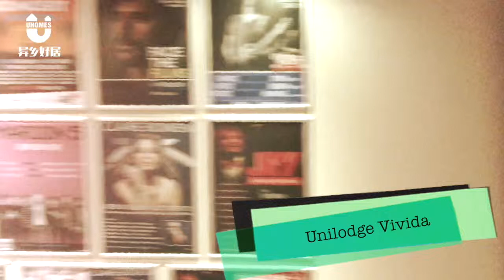[Uhomes - Apartment rentals in Melbourne] Unilodge Vivida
UniLodge Vivida is a “state of the art” and “purpose built” student apartment complex which opened in February 2011. UniLodge Vivida is a ‘Preferred Housing Provider’ (provisional) for Swinburne University of Technology.
The property is conveniently located next to Swinburne University of Technology (Hawthorn Campus) and is only a 2 minute walk to the Premium Glenferrie Train Station. Trams are on the doorstep heading North and South. Comprising of 194 tastefully appointed studio apartments, UniLodge Vivida sets a superb new standard in student accommodation in the vibrant Hawthorn area. All studios are fully furnished, have kitchen facilities, ensuite bathrooms, plasma TV and DVD player. The property and the apartments boast great facilities and a high level electronic security system.
For all of the key information about UniLodge Vivida, visit the Details page to view the property flyer.
Our Community Spirit Program (CSP) offers an interesting and balanced program of activities that ensures everyone has fun and has the opportunity to make new friends. From in-house pizza and movie nights, to trips down the stunning Great Ocean Road and to the snow fields there is something for everyone. Our common room also features a brand new pool table and Foxtel (cable TV).
The office reception is open during business hours. On-site Residential Advisors are on call after hours. So a UniLodge team member is available 24/7 for support – this also includes weekends and public holidays.